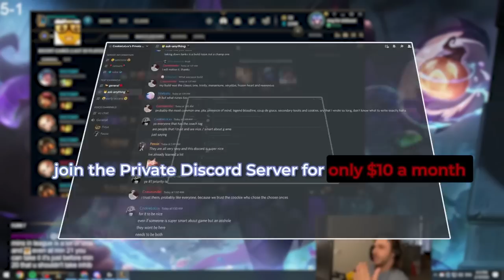learn how to counter CHAMPION REWORKS 😎 🥳 😈